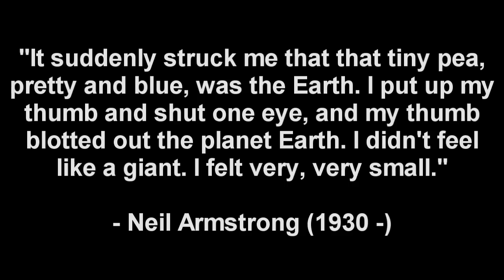Let's Play X-Beyond the Frontier 26: The Argon Suck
Jeez, man.  I mean, a little politeness goes a long way, even in space.